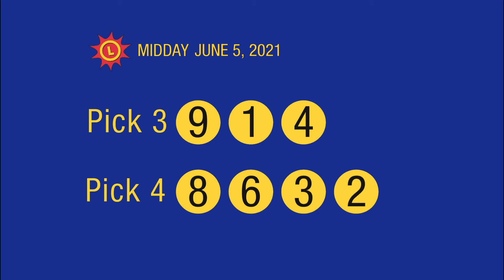6_5_21 - Midday